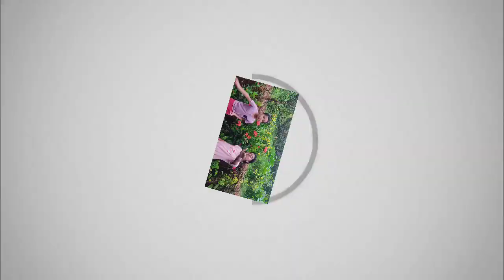our vegetable farm|ഞങ്ങളുടെ കൊച്ചു പച്ചക്കറിത്തോട്ടം |me and mom channel